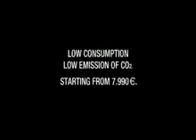Advice - first day new job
I run through some key things to keep in mind when starting a new job, it could even be if you are starting university or at a new school. Please dont forge.

Top tips on how to survive day one in your new job. Your first day in a new job is like the first day at school; youre not quite sure where to go, what to d.

 Think your boss is bad? This CEO think hand sanitizer is healthcare cove.

Office Tour!!! And other random stuff. dailyvlog Check me out on Yahoo! Get your LISBUG SHIRTS HERE